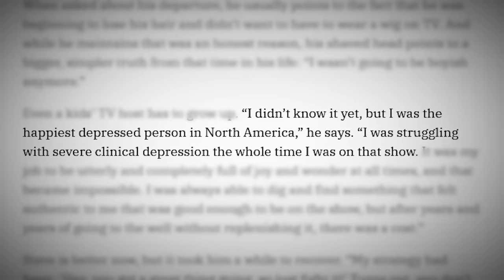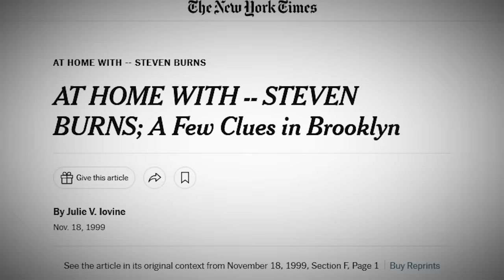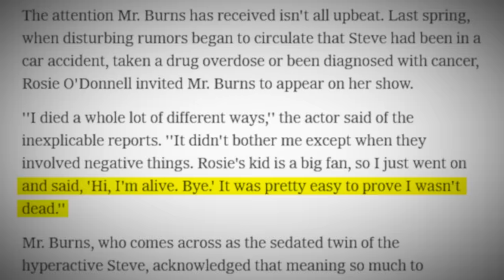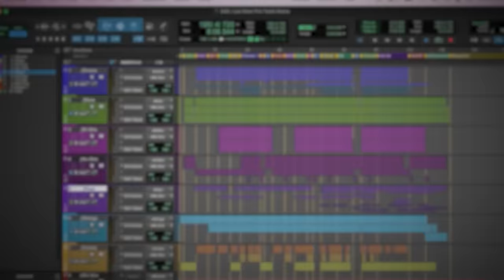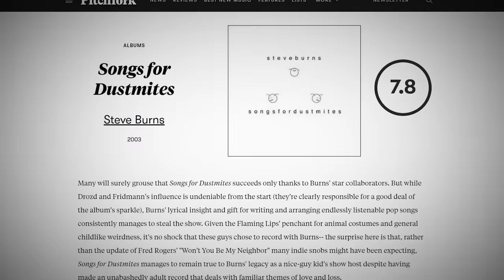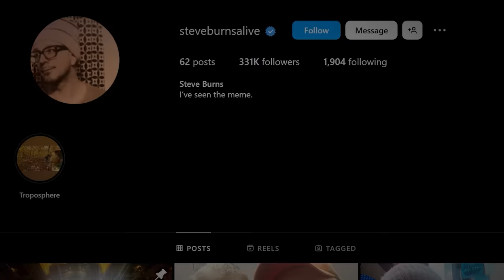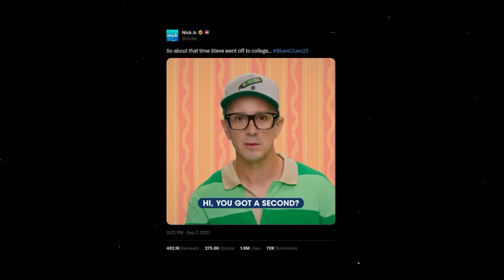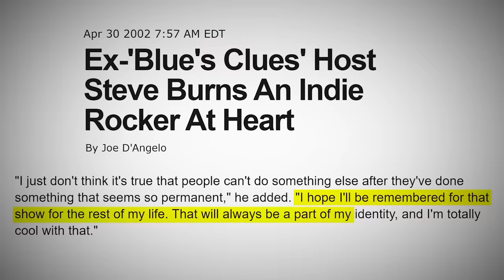How Steve Burns Escaped Nickelodeon (They Lied to You)